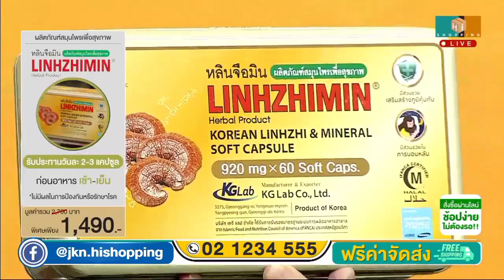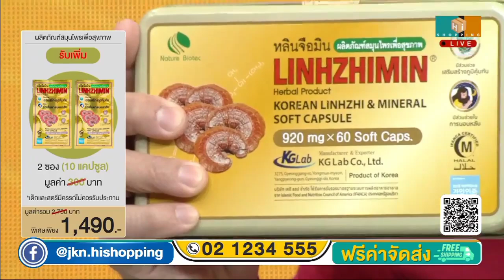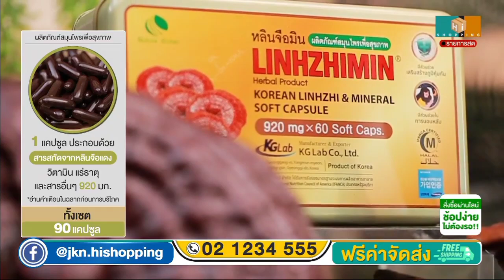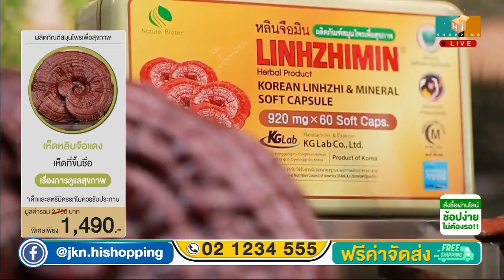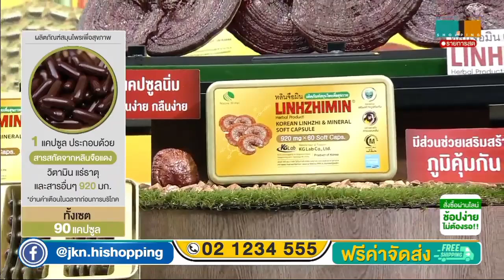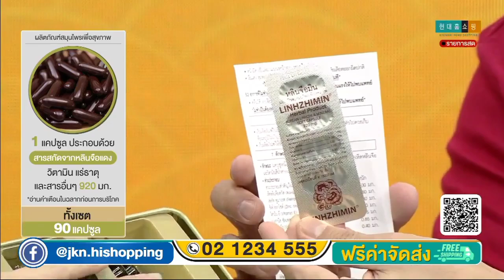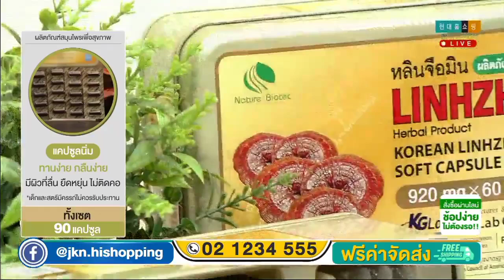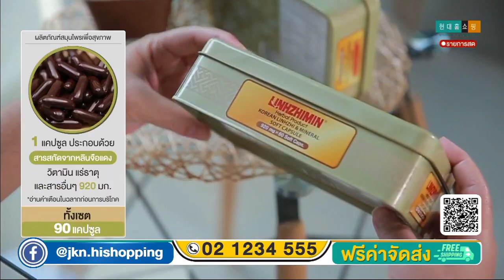มิ้นท์ ณรัชพร ไกรมงคล